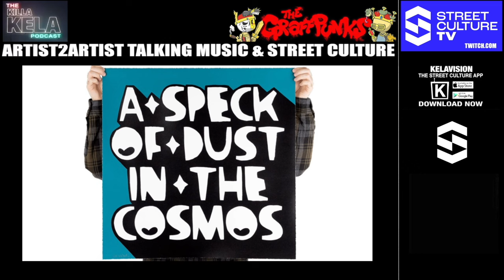KID ACNE (RAP ARTIST/ GRAFFITI ARTIST, UK) // KILLA KELA PODCAST #509